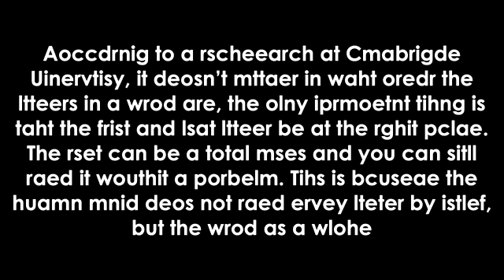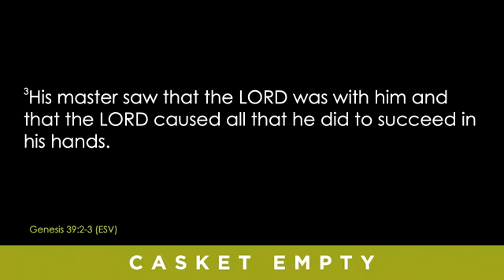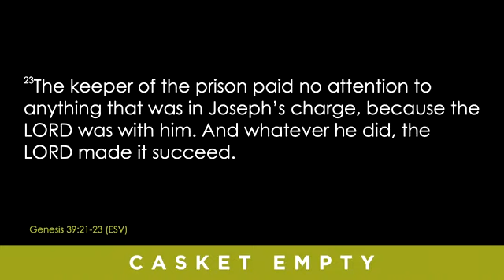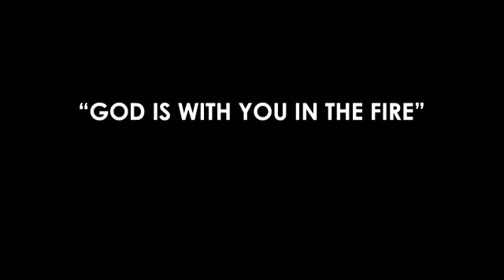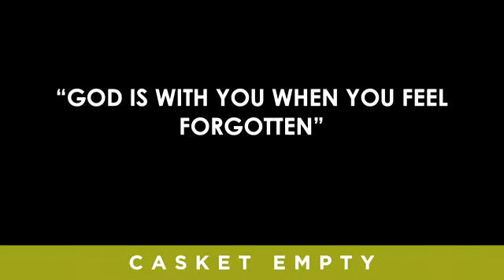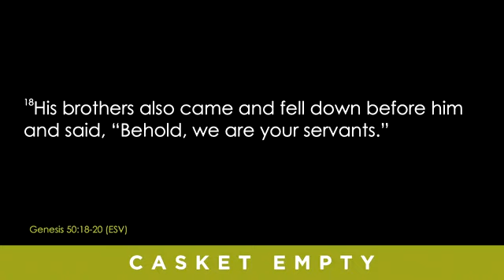ENCNJ Sermon 7/21/19